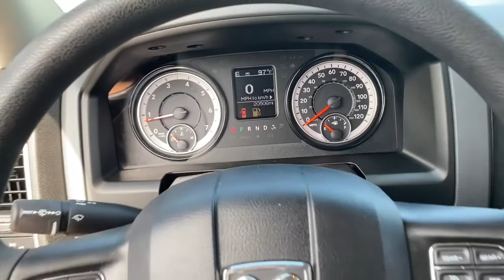2020 Ram 1500_Classic Willoughby, Painesville, Chardon, Chesterlane, Mayfield Heights OH P1614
Patriot Blue Pearlcoat Used 2020 Ram 1500_Classic available in Willoughby, Ohio at Chrysler Dodge Jeep Ram of Willoughby. Servicing the Painesville, Chardon, Chesterlane, Mayfield Heights, OH area.

Recent Arrival! 1500 Classic Warlock 4D Crew Cab HEMI 5.7L V8 Multi Displacement VVT Patriot Blue Pearlcoat 4x4 Flat Black Badge Bi-Function Halogen Projector Headlamps Black Door Handles Black Exterior Truck Badging Black Grille w/RAM Lettering Black Headlamp Filler Panel Black Powder Coated Front Bumper Black Powder Coated Rear Bumper Black RAM Head Tailgate Badge Black Wheel Flares Dual Rear Exhaust w/Bright Tips Front LED Fog Lamps Front Wheel Well Liners Hood Decal ParkSense Rear Park Assist System Quick Order Package 27F Warlock Rear Extra HD Shock Absorbers Rear Floor Mats Semi-Gloss Black Hub Sport Tail Lamps Tow Hooks Warlock Warlock Decal Wheels: 20 x 8 Semi-Gloss Black Aluminum.